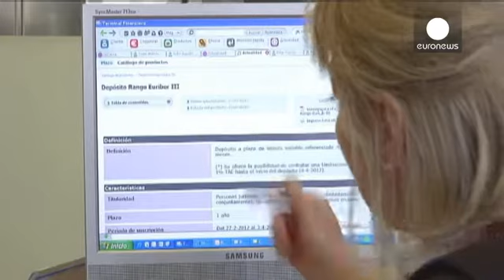Loans to eurozone businesses still contracting - economy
Many eurozone businesses are still not getting the loans they need to expand - despite ultra-low...

Many eurozone businesses are still not getting the loans they need to expand - despite ultra-low interest rates - hobbling the region's economic recovery.

Newly released figures show that lending to companies contracted at the fastest pace on record in November.

Banks remain reluctant to take on new risk and instead are trying to reduce their loan commitments.

The data put pressure on the European Central Bank to do more to revive the currency bloc's economy.

It has cut interest rates to a record low and pumped extra liquidity into the banking system.

The biggest decline was in Spain, where loans made to firms were down 13.5 percent on the same month a year earlier.

Just five eurozone countries saw corporate lending grow in November, with France the only large economy among them.

One factor which could have made banks more hesitant to lend is a bank asset-quality review - health checks - the ECB will conduct this year.

Before the ECB starts supervising banks from November next year, it will run a series of tests on the eurozone's largest lenders to uncover potential balance-sheet risks and capital shortfalls.